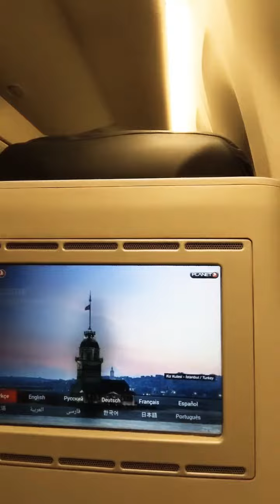International flying in a pandemic!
Flying from Chicago to Turkey December 2nd 2020 during the coronavirus pandemic!